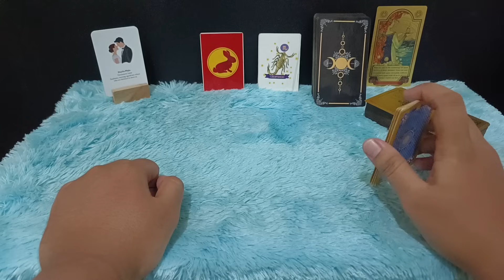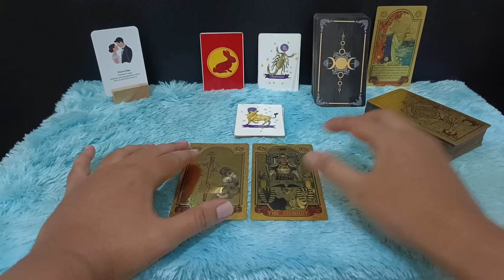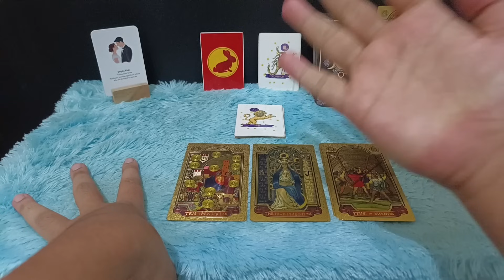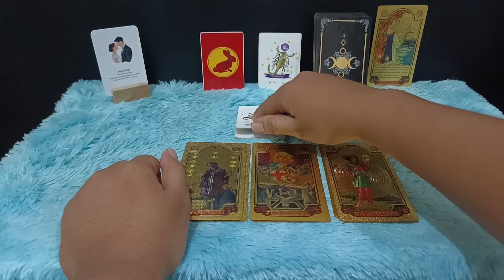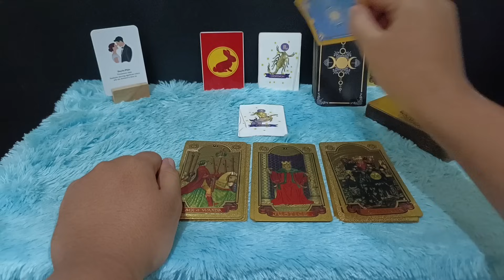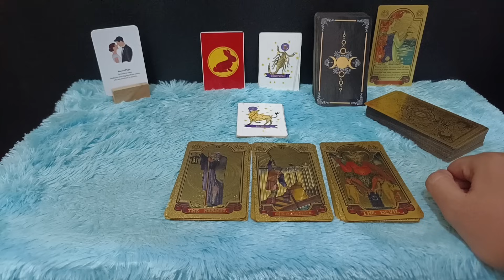6 ZODIAK INI HOKI BANGET KAYA RAYA BANYAK UANG DESEMBER 2023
6 ZODIAK DI PASTIKAN KAYA RAYA DESEMBER 2023

Assalamualaikum warahmatullahi wabarakatuh Halo semuanya ketemu lagi di channel Zodiak harian satu-satunya di Indonesia channel yang paling aktif dan responsif menanggapi request konsultasi dan pertanyaan dari teman-teman semua dan kali ini saya akan bahas zodiak yang paling kaya di bulan Desember 2023

Urutan 12 Zodiak Beserta Tanggal dan Bulan Lahir:

1. Capricorn (22 Desember - 19 Januari)
2. Aquarius (20 Januari - 18 Februari)
3. Pisces (19 Februari - 20 Maret)
4. Aries (21 Maret - 19 April)
5. Taurus (20 April - 20 Mei)
6. Gemini (21 Mei - 20 Juni)
7. Cancer (21 Juni - 22 Juli)
8. Leo (23 Juli - 22 Agustus)
9. Virgo (23 Agustus - 22 September)
10. Libra (23 September - 22 Oktober)
11. Scorpio (23 Oktober - 21 November)
12. Sagittarius (22 November - 21 Desember)

Dapatkan Layanan Zodiak Harian :

1. Konsultasi
2. Astrology Ramalan Zodiak
3. Ramalan Garis Tangan
4. Pendalaman Sifat Dan Karakter
5. Ramalan Shio Bulanan Dan Tahunan